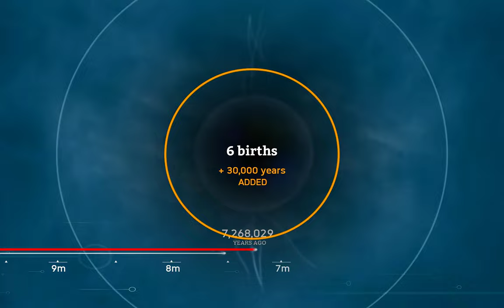Ancestors The Humankind Odyssey 2023 Full Gameplay 20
WELCOME TO  Ancestors: The Humankind Odyssey
All Animals in Ancestors The Humankind Odyssey
Bass
Cinereous Vulture
Gull
Dorcas Gazelle
Miocene African Horse
African Buffalo
Giant Warthog
Hippopotamus
Miocene African Otter
Miocene Elephant
Black Mamba
Black-Backed Jackal
Black Machairodus
Golden Machairodus
Hyena
Thorbjarnarson's Crocodile
White Machairodus
Bateleur Eagle